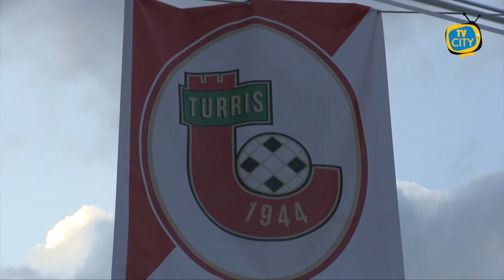Turris-Paganese: ultimi 90 minuti per il sogno play-off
Ultimo atto della stagione regolare per la Turris, impegnata al “Liguori” contro la Paganese.
Gli azzurrostellati si presentano a Torre del Greco senza velleità di classifica, in quanto già certi di disputare il play out contro la Fidelis Andria con lo svantaggio di dover a tutti costi vincere contro i pugliesi per via della peggiore posizione in campionato.
Situazione sulla carta estremamente favorevole ai corallini impegnati nella corsa agli ultimi posti in zona play off e quindi assicurarsi un posto negli spareggi promozione che coinvolgono le squadre piazzate fino al decimo posto e che vede al momento la Turris occupare il nono posto, a seguito della restituzione al Foggia dei 2 punti di penalizzazione precedentemente sottratti.
Mister Caneo avrà a disposizione tutta la rosa per centrare l’obiettivo che sembrava alla portata dopo tre quarti di stagione ma che si è molto complicato con la mancanza di risultati nelle ultime settimane.
Fischio d’inizio domenica alle ore 17.30.